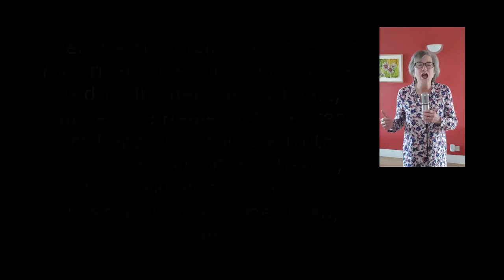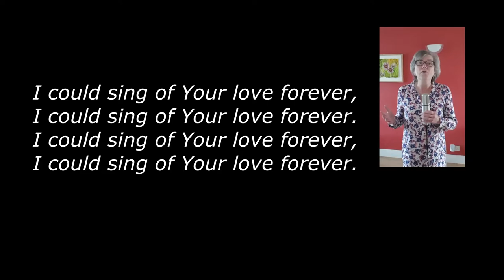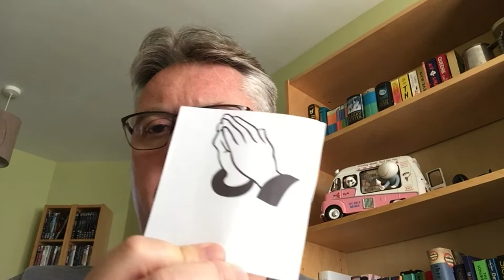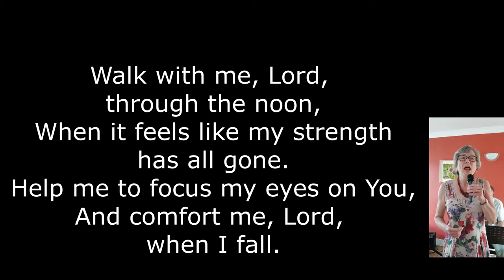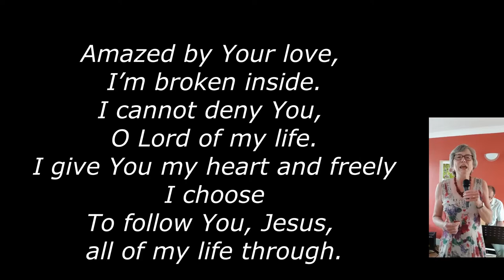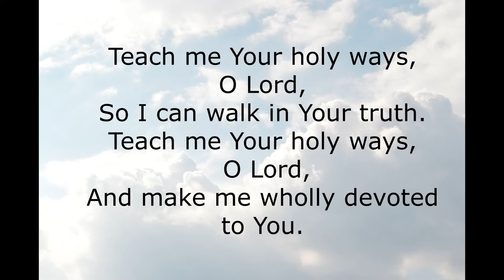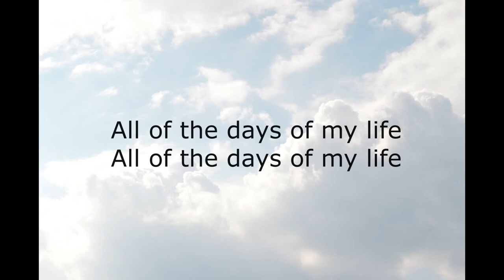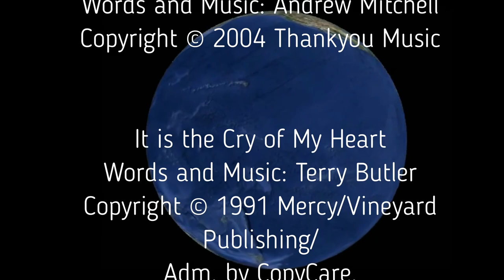Chelmsford Methodist Circuit Worship 3rd July 2022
Sunday worship led by people from the Methodist churches in Chelmsford - join us if you can! This weeks service is led by Jeff Hosking who talks about being holy and happy - can we be both?